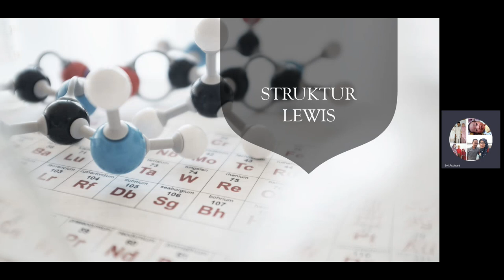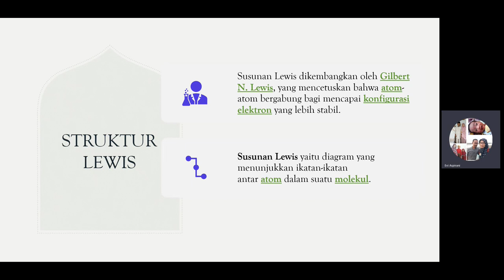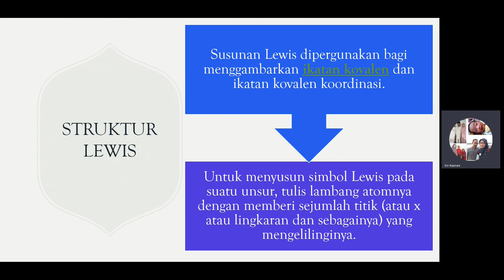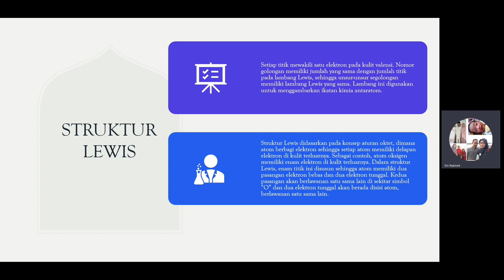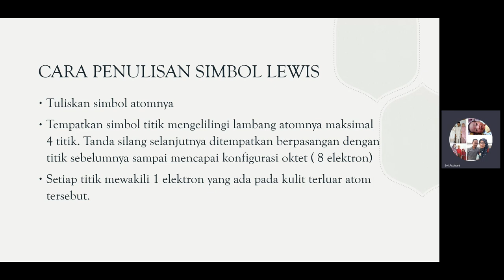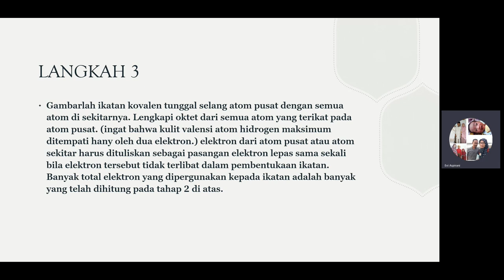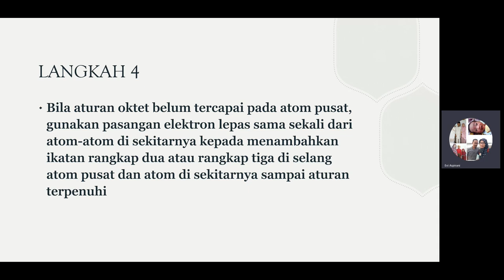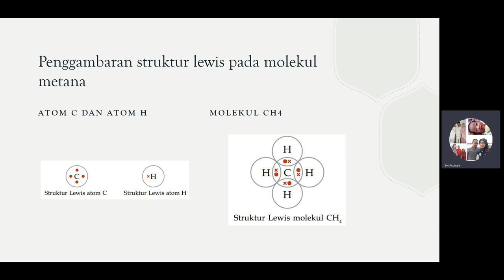STRUKTUR LEWIS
sahabat kimia di manapun anda berada
video kali ini membahas mengenai materi struktur lewis.
semoga bermanfaat